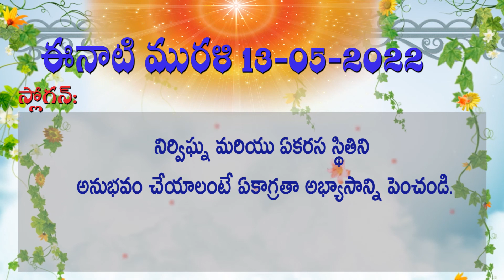13 05 2022 సాకార మురళి ముఖ్య పాయింట్స్ Murali Main Point